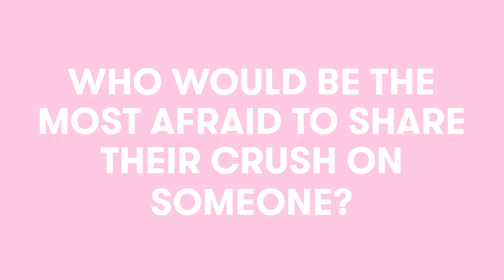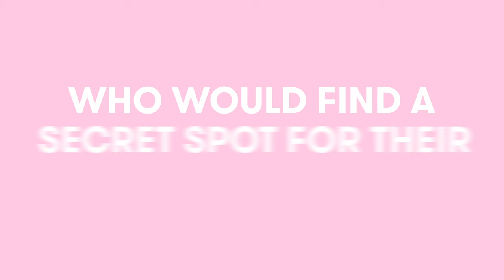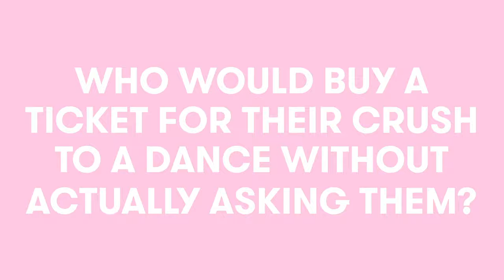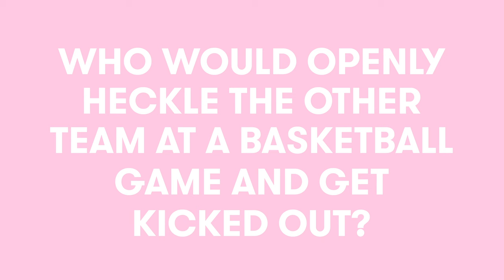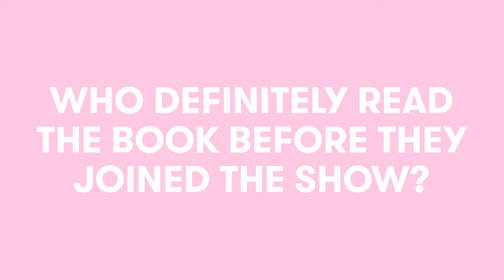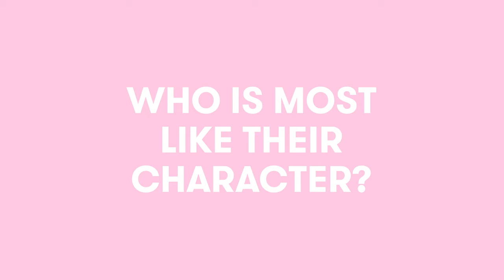The Cast of Looking For Alaska Plays Superlatives | Superlative Challenge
John Green's novel "Looking for Alaska" has been turned into a Hulu series, and we asked the cast to play Superlatives to reveal who's most likely to share who their crush is, get kicked out of school, and so much more.

Catch Charlie Plummer, Kristine Froseth, Denny Love, and Jay Lee in "Looking for Alaska" on Hulu.

♥ SEVENTEEN SHOWS ♥